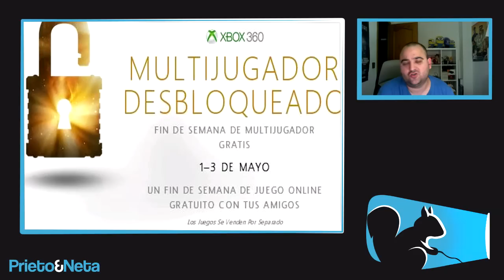ATENTO !!! Fin de semana GRATIS de Xbox Live Gold en Xbox 360 !!! (DETALLES)